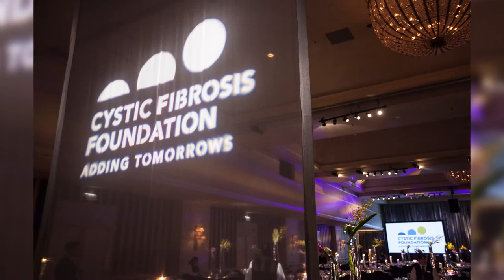Grand Chefs Gala / Jean Banchet Awards